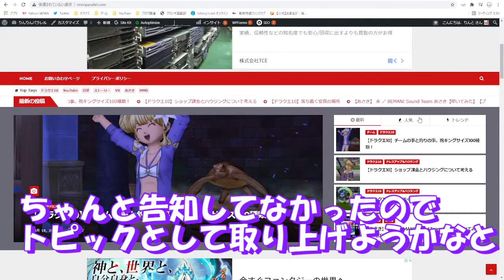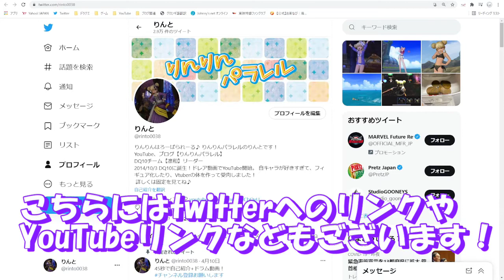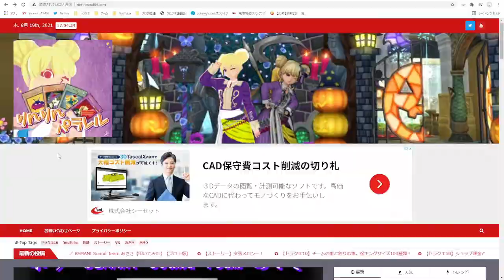【ドラクエ10】おさかなキングサイズ100種！&ブログの宣伝！【ゆったりドラクエ】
バーチャルキャラクターはドラクエ10にて使用しているキャラクターをベースにできております。
※声は男性声なのでご注意ください

【楽曲提供】
・DOVA-SYNDROME
・魔王魂